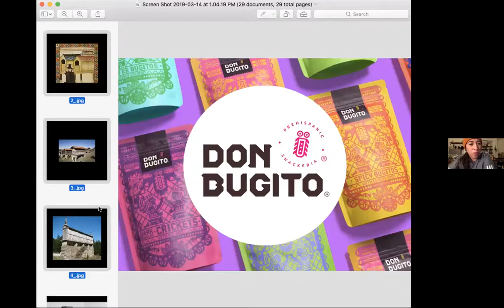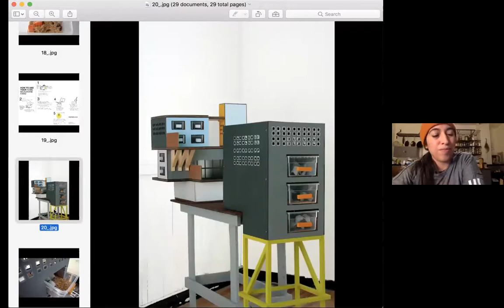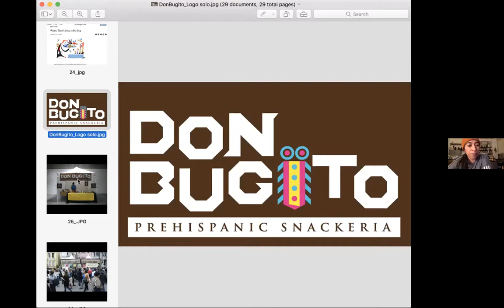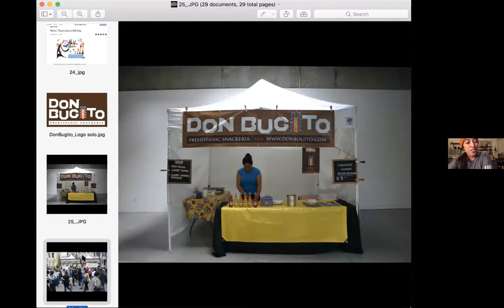Berkeley Food Institute Career Panel Food Businesses: The Protein Session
Berkeley Food Institute 2020–21 Food Systems Career Panel Series
Session 1 – Food Businesses: The Protein Session
November 12, 2020, 6–7pm PT

Speakers
Prachi Jha, Research Assistant, Better Meat Company
Alan Lovewell, Founder, Real Good Fish
Monica Martinez, Founder and Owner, Don Bugito
Minh Tsai, Founder and CEO, Hodo Foods
Moderator: Ricardo San Martin, Research Director and Industry Fellow, Alt. Meat Program, Sutardja Center for Entrepreneurship and Technology, UC Berkeley.